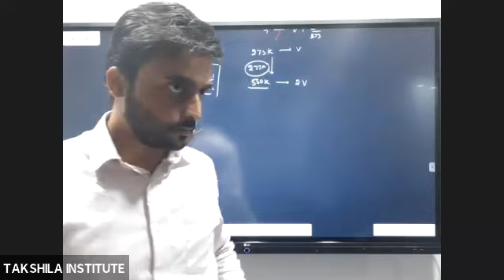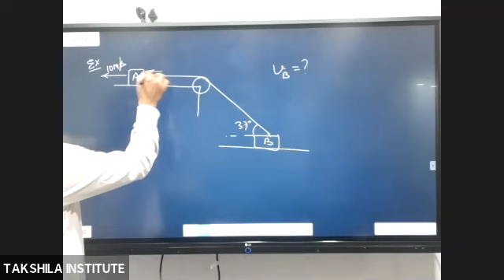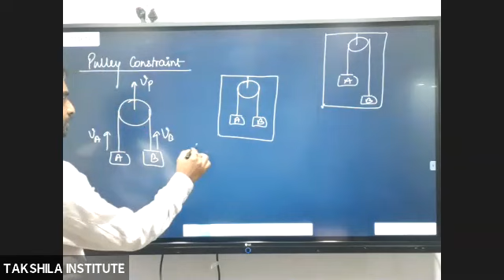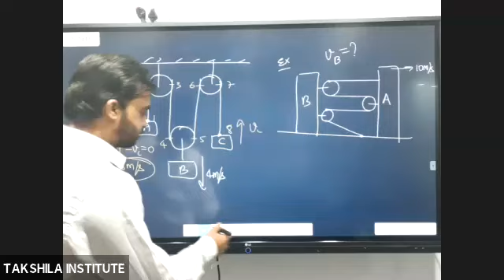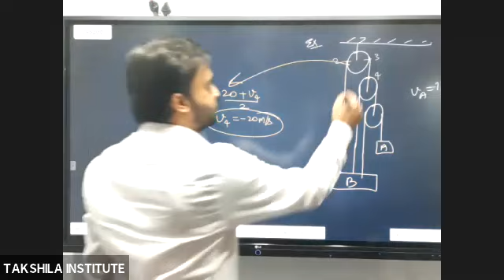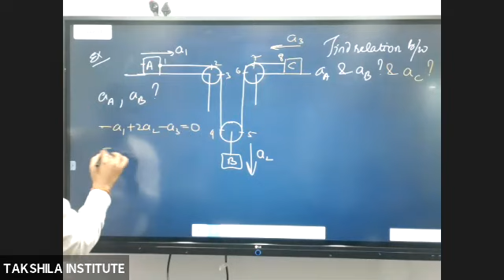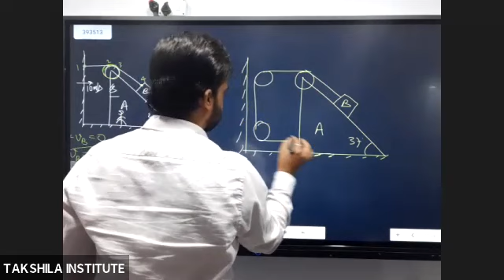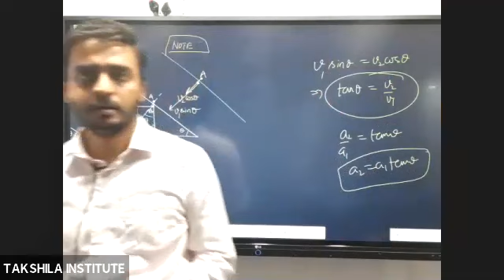JEE Repeater | Physics NLM | Lecture - 01 | BY AVINASH SIR